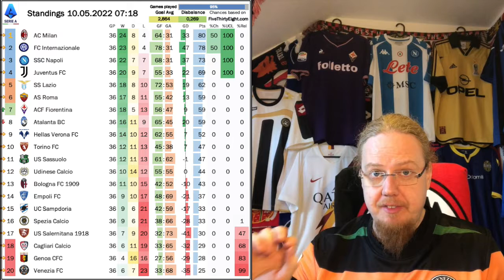Verona Fatal No More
It was billed as the ultimate trap game, but Milan withstood the pressure of having to get a result. With two games to go, four points are needed to lift an unexpected scudetto. But there is also plenty of drama on the bottom of the table with no team yet relegated and all of them picking up points late.